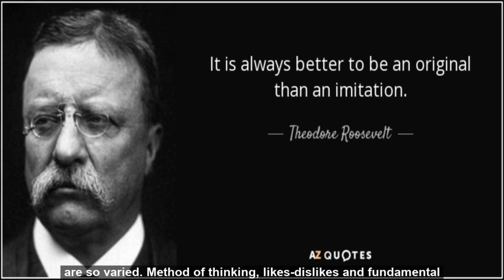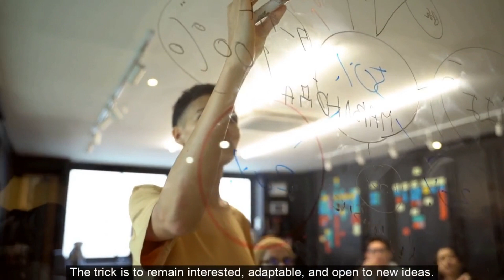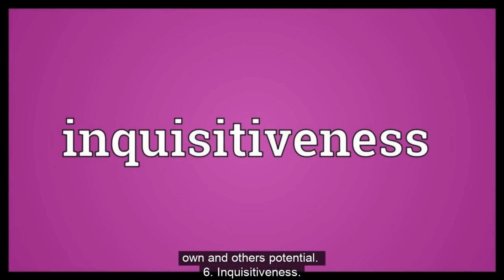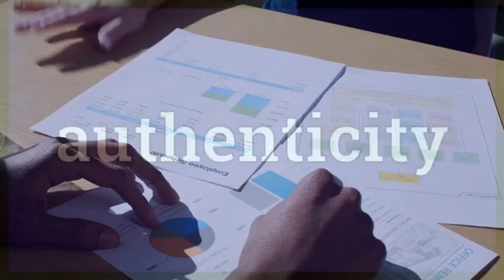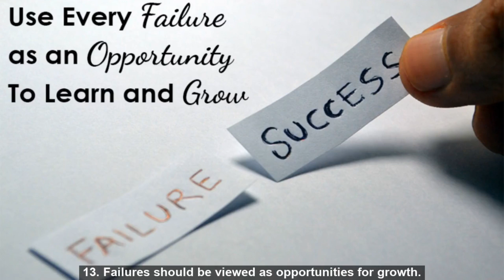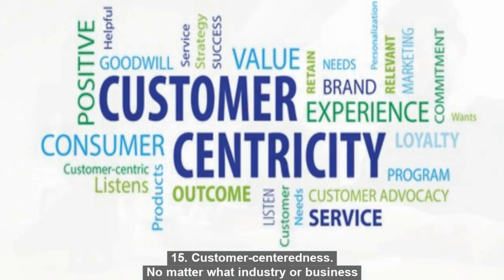15 Rules for Success in Life - Golden rules for success in life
In this video, we going to see 15 Rules for Success in Life - Golden rules for success in life.

We make mistakes when we read success stories and listen to motivational speeches, and our goal may not be realised. I've tried to keep things as straightforward as possible. We're also trying to figure out what the golden rules of success are.
We're all aware of how ubiquitous the term "success" has become in recent years. Everyone wants to succeed and be at the top of their field, whether they are a business person, a student, or a politician. Some parents already fantasise about their children growing up to be successful adults. However, the concept of success is so complicated that even if we are successful, a small misunderstanding might make us feel like a failure.

What do we ignore in terms of success?
The emperors of great eloquence provide amazing speeches on success tales, and the audience feels as though they have heard and are on their way to the pinnacle of success by listening to them.
I have a question: Is it possible that the success principles that someone used to attain success are the same for everyone? Similarly, the approach is the same.
And the reason is simple: no one succeeds just by listening to a lecture; instead, he must exert tremendous effort to attain his goal. Some students hear many motivating speeches but do nothing with them, eventually getting disillusioned with their life. Because they are sorry for failing to act. In fact, I believe people should at least start something and dedicate their full attention to it. They stand a strong probability of success.
Reading and hearing about success will definitely give a great deal of motivation. I, on the other hand, believe that imitating them is improper. We've also observed that imitators frequently go away empty-handed. The major reason for this is that everyone's position and abilities are so varied.
Method of thinking, likes-dislikes and fundamental background are all important factors in achieving success. Newton, for example, was a brilliant scientist. Someone told him a motivational storey.
After hearing the narrative, a person may opt to pursue a career as a scientist, yet he possesses the traits of a businessperson or another entrepreneur. It would be more convenient for him if they tried to achieve success in this direction.

For More Motivational Videos :
Head To Toes